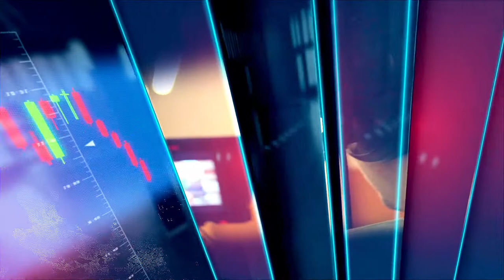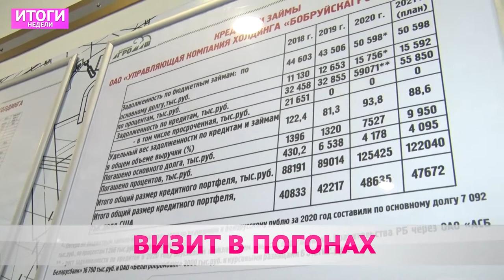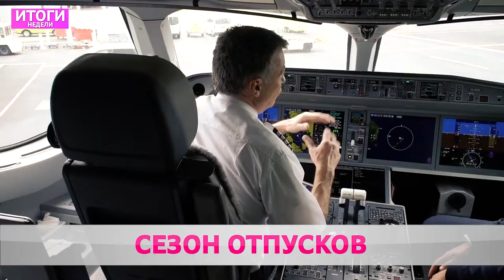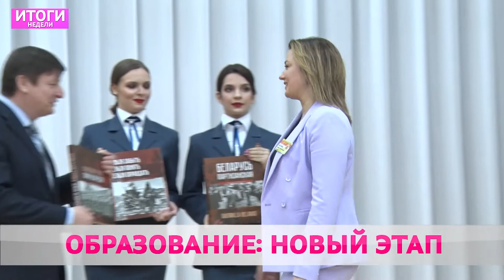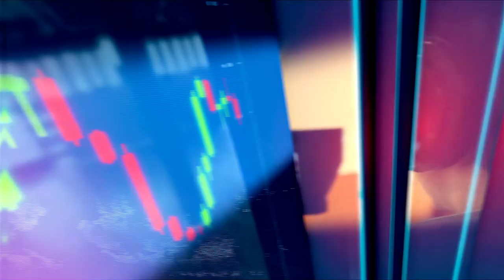Итоги недели 04 04 2021